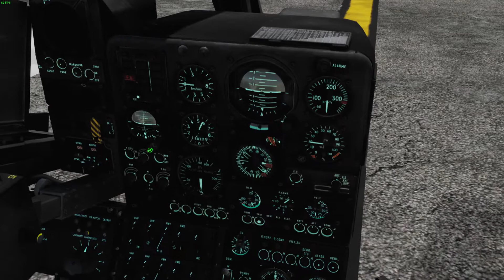DCS SA342 Practice